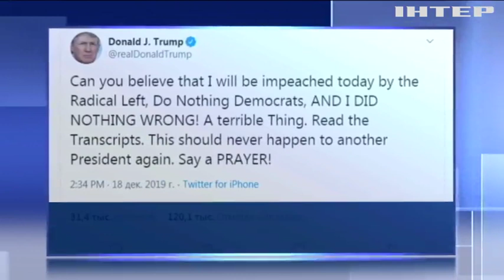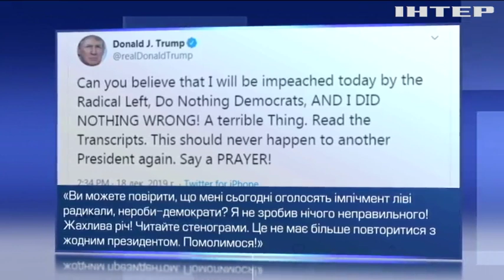Слідами Клінтона: Дональду Трампу загрожує фатальний імпічмент